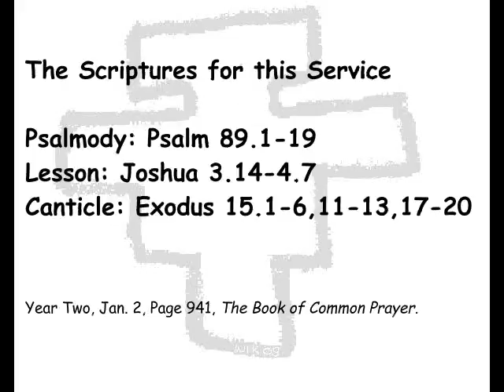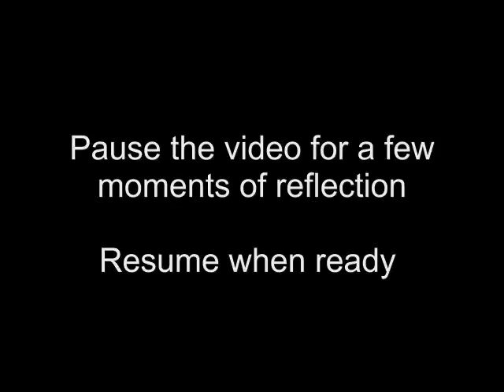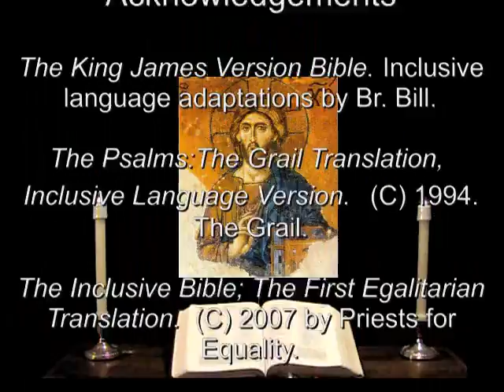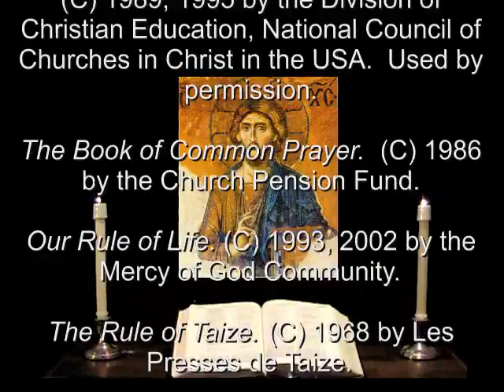4 Jan 2012 Wednesday Evening Prayer